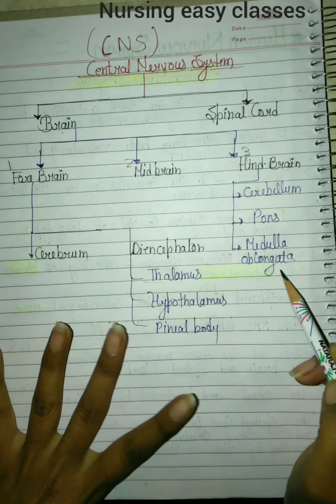Nervous system (CNS part in Hindi)//B.sc nursing//Nursing lecture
nervous system

anatomy of the nervous system

nursing easy classes

human nervous system in Hindi

nervous system lecture

Central nervous system in detail in Hindi

CNS part anatomy and physiology

introduction of the nervous system

definition of nervous system

introduction of central nervous system

definition of central nervous system

CNS in detail

anatomy and physiology lecture in Hindi